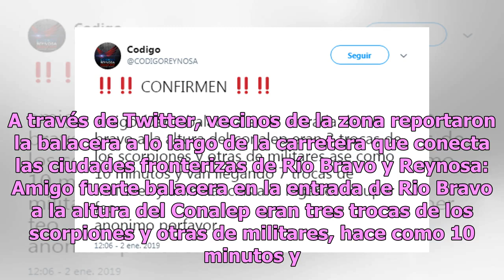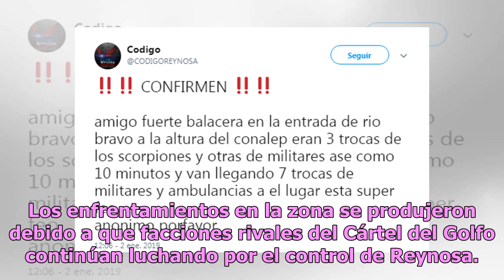Monstruos blindados: las imágenes del enfrentamiento contra sicarios del CDG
Al menos dos sicarios del grupo Escorpiones del Cártel del Golfo fueron abatidos por elementos de la Secretaría de la Defensa Nacional (Sedena) y la Policía Estatal de Tamaulipas durante un enfrentamiento el pasado 2 de enero. A través de Twitter, vecinos de la zona reportaron la balacera a lo largo...